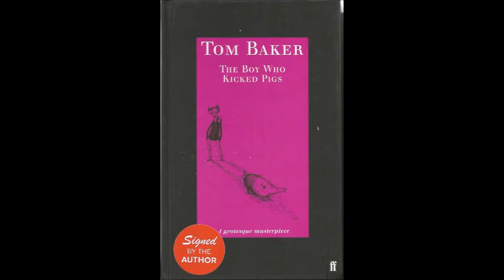An Interview with Bill Baggs - Passion 106.8 - 1999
Courtesy of Passion 106 FM we present this exclusive interview with Bill Baggs as he recounts some of the history and background behind BBV.

Footage used in this video: The Making of In Memory Alone & The Zero Imperative